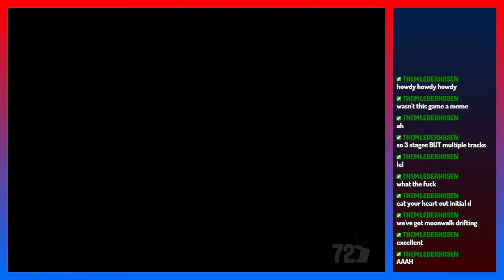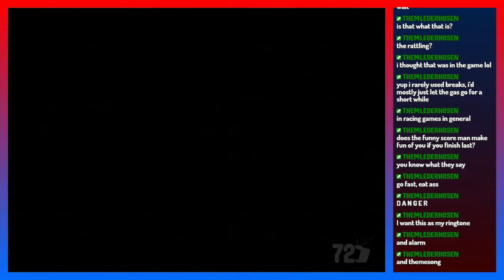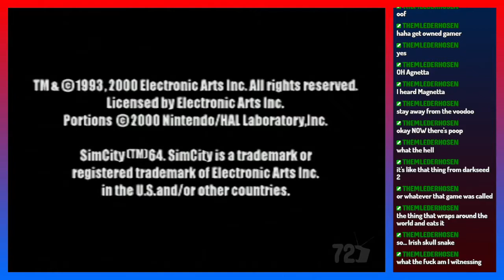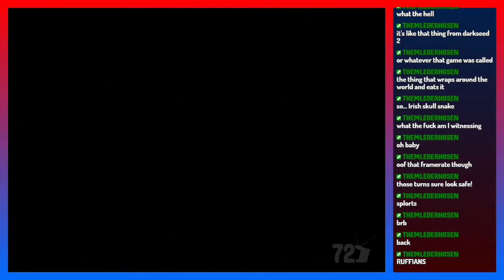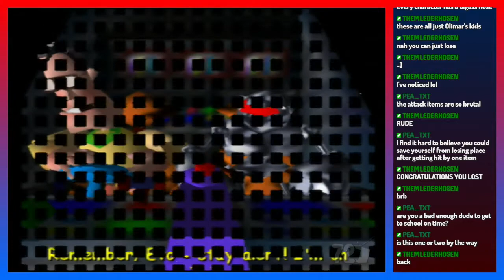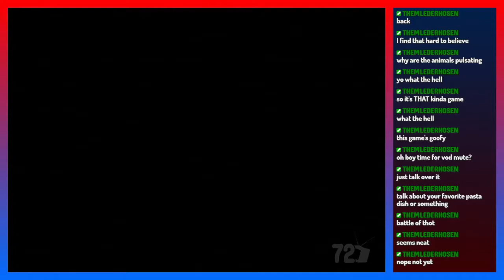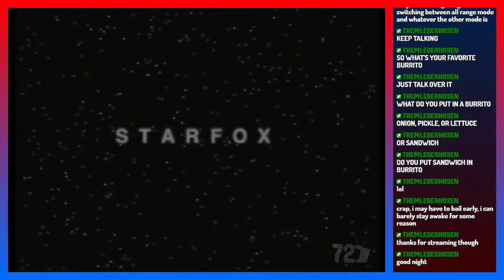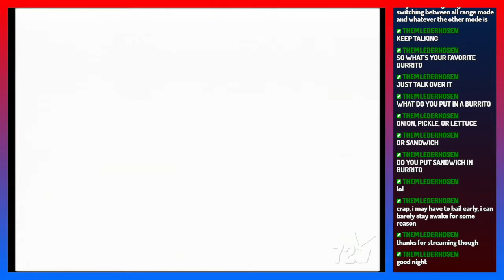[Turndawg] N64 Arcade, Part 6